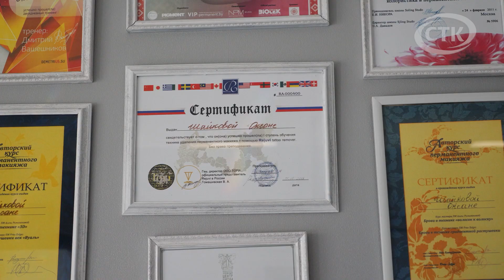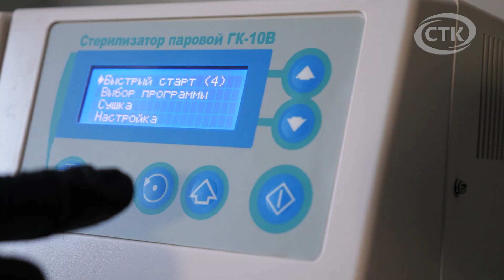Лаборатория красоты "Капсула"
В ритме современной жизни каждому из нас, несомненно, очень важно иногда делать паузу, чтобы уделить время себе и своему телу. А где лучше всего это сделать? Правильно! В салоне красоты, где опытные мастера возьмут все в свои руки – ногти, реснички, брови, волосы – все приведут в отличную форму.